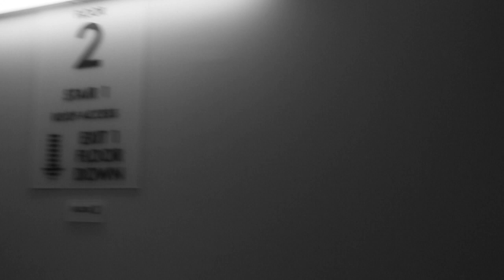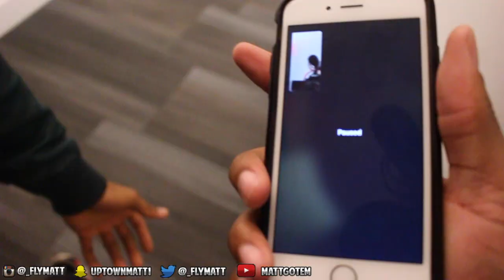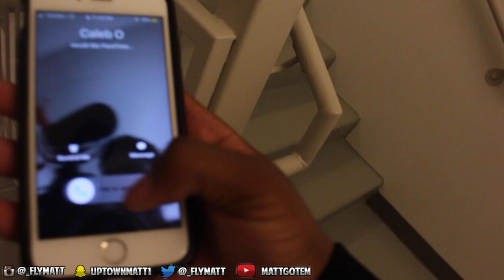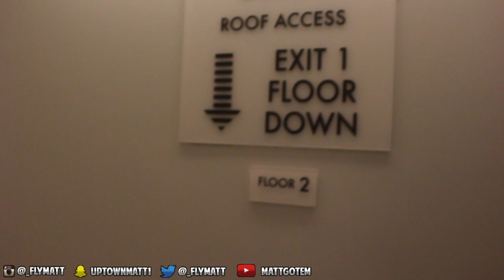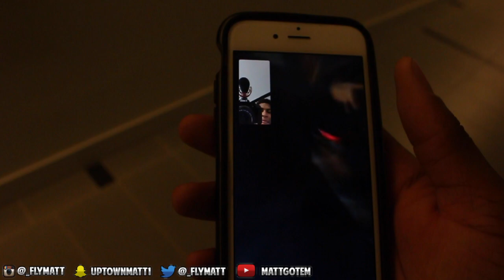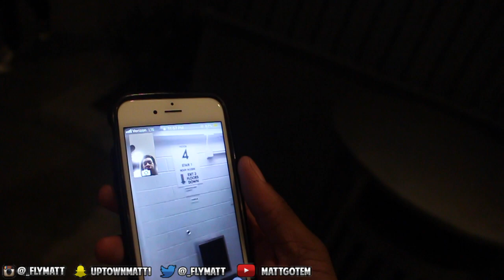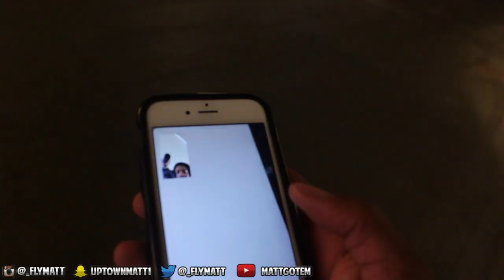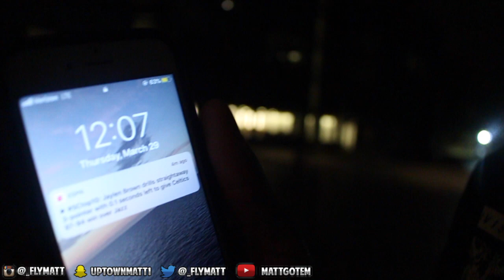INSANE HIDE AND SEEK IN $17,000,000 APARTMENT BUILDING! ft. Under Armor All-American